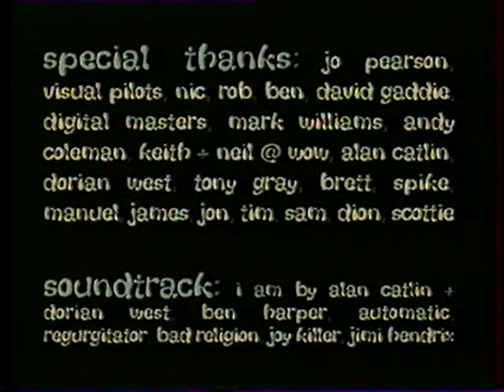Krangk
Australian oldschool agressiv inline skating video from 1996.